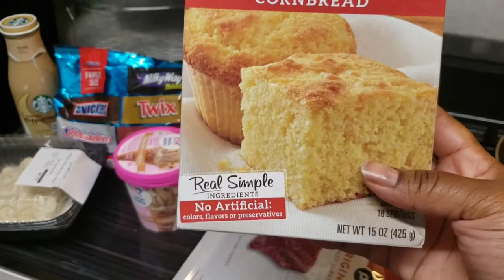VLOG 1: Day in the Life of a Working Mom | Toddler + Newborn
This is a day in the life of a wife and mother who has a full-time corporate 9-5 job. Watch me juggle through the tasks that need to be done around the house all while being responsible for the care of a 3 year old and 2 month old baby. I am a commercial insurance underwriter and I love my career choice. Early starts to my mornings and usually late evenings.